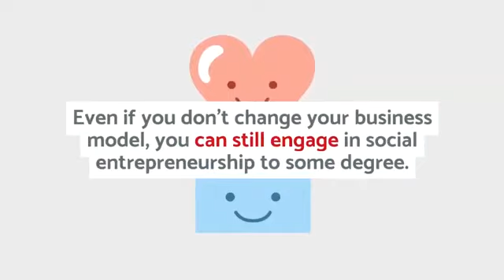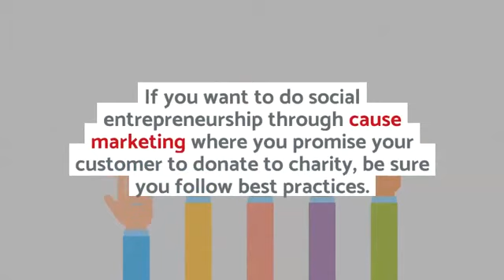Social Entrepreneurship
This brief video will explain what social entrepreneurship is, why it's good for your small business, and what you can do.
In the Time where you are looking for a Job, join an Entrepreneurship Industry and Create Jobs for Others.